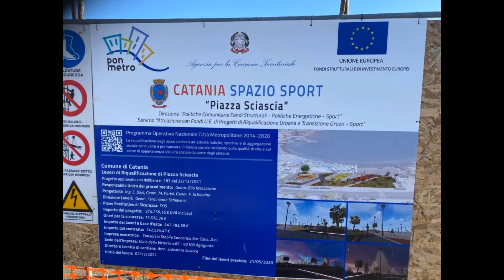Piazza Europa a Catania, ruspe ed operai in azione interventi rigenerazione green